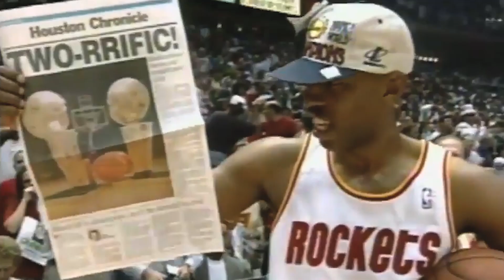Houston Texans || We Are Texans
We are driven. We are resilient. We are Houston strong. We are Texans.